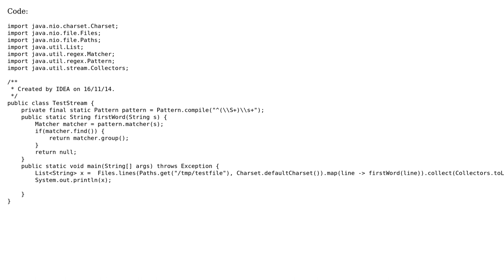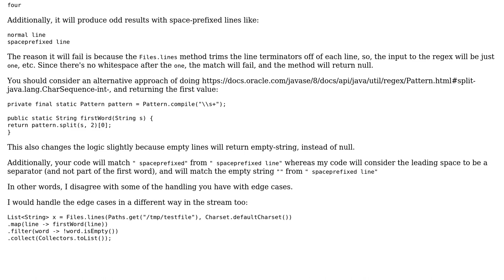Read first column of a space delimited file with Java 8 stream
With thanks & praise to God, and with thanks to the many people who have made this project possible! You are responsible for your own actions.